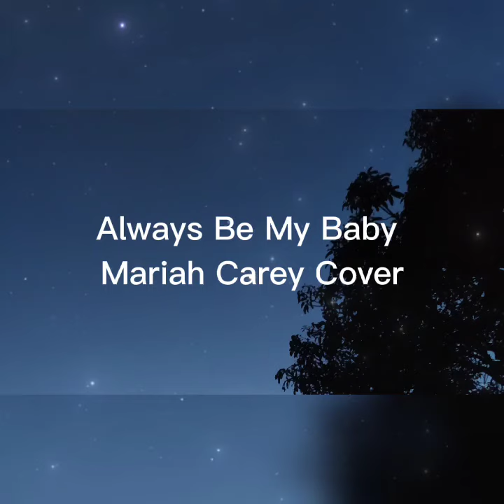Mariah Carey - Always Be My Baby|| Lyrics ( cover)